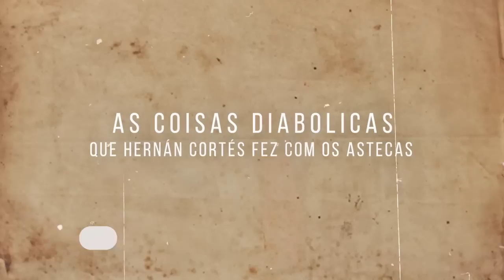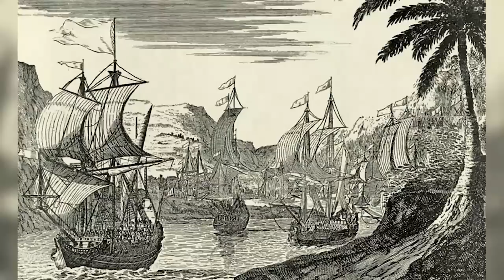As Coisas Diabolicas que Hernán Cortés fez com os Astecas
📍 Prefácio
A história está repleta de pessoas opressivas, gananciosas e desumanas. Hernán Cortés, o notório conquistador espanhol, certamente foi um deles. Em sua busca por riqueza e poder nas terras indígenas, ele contribuiu de forma direta com a queda de um dos impérios mais poderosos das Américas, passando por cima de quem estivesse em seu caminho. Sejam bem vindos! No vídeo de hoje Vou Te Contar... As Coisas Diabolicas que Hernán Cortés fez com os Astecas, e eu conto com o teu like, agora sem mais demora, vamos para a história

📍 MINUTAGEM
00:00 - Introdução
00:37 - 01. Suas ações contribuíram para o colapso do Império Asteca
01:44 - 02. Tirou vida de milhares de pessoas indefesas
02:49 - 03. Ele era um predador
03:56 - 04. Ele era desafiador e amotinado
04:49 - 05. Explorou a tensão entre os nativos
05:49 - 06. Ele manteve o imperador Moctezuma como refém
06:50 - 07. Minou a religião asteca
07:38 - 08. Cortés e seu exército devastaram os astecas com doenças
08:40 - 09. Tratou os indígenas como cativos